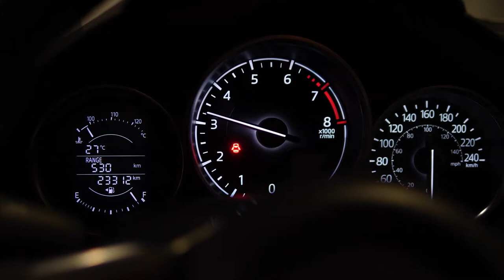Never Give Up - Rick Menna - (Instrumental House) Free Download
You can use my music in your youtube videos (and monetize), Blogs, Vlogs, Podcasts,...

     --  Like  -  Comment  -  Share  -  Sigh up  --
     --  Likes  -  Comente  -  Compartilhe  -  Increva-se  --
     --  Aime  -  Commenter  -  Partager  -  S'inscri  --

Videos: Pixabay, MixKit